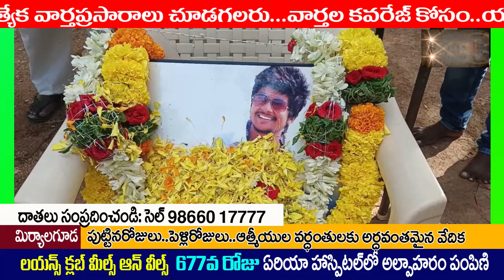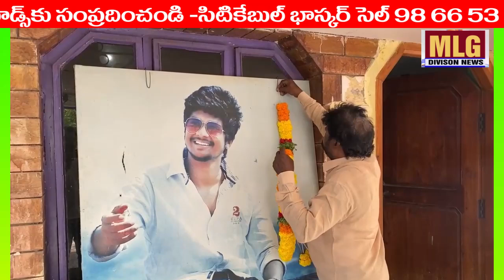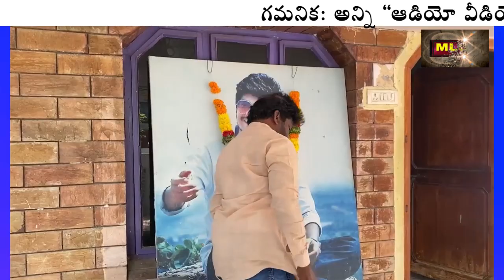MLG లయన్స్ క్లబ్ ఆధ్వర్యంలో 677వ రోజు ఉచిత అల్పాహారం పంపిణి